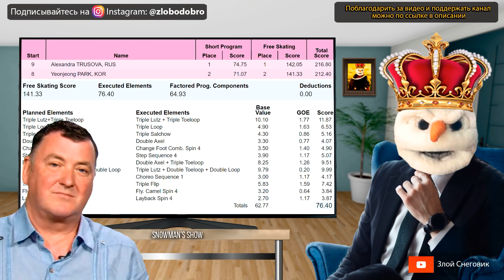КТО СТАРОЕ ПОМЯНЕТ? Александра Трусова и US International Skating Classic 2021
... Александра Трусова выиграла US International Skating Classic 2021, показав не совсем удачный прокат в произвольной программе. Однако речь пойдёт немного о другом. Instagram